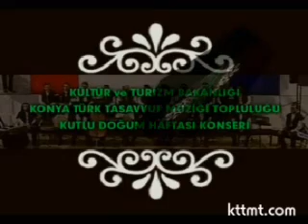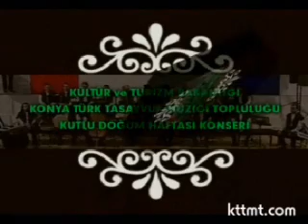2008 Kutlu Doğum Haftası Özel Konseri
Kutlu Doğum Haftası Tasavvuf Müziği Konseri